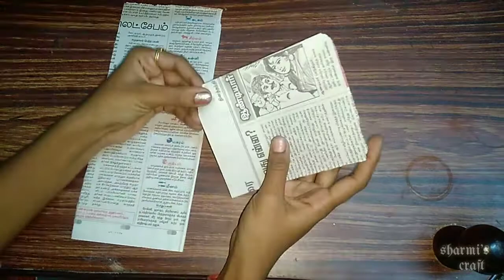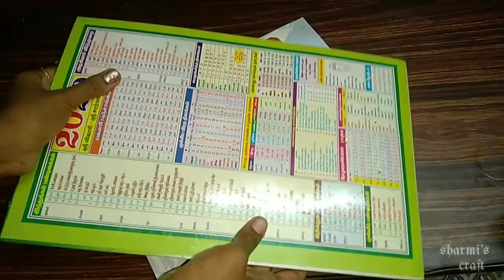Diy, very simple and easy craft, bestout from the waste,craft for school project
Hey friends.
     Welcome to sharmi'scrafts